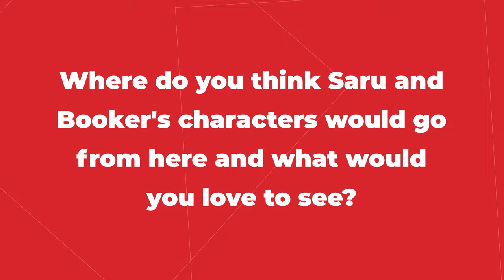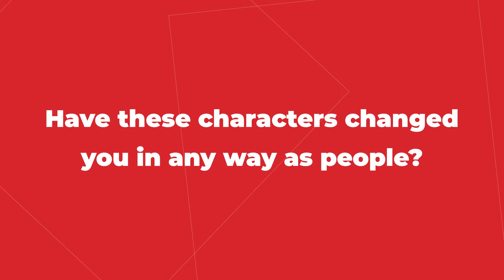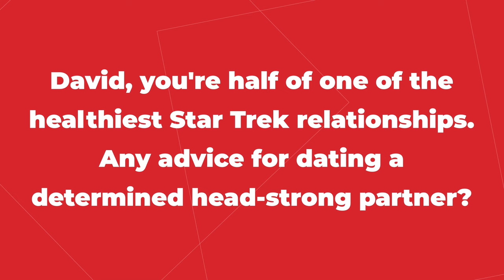Doug Jones and David Ajala Dish on Star Trek: Discovery's Final Season | Interview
Star Trek: Discovery is coming to an end with season fine, which is currently airing on Paramount+, and MovieWeb's Greg Archer was joined by stars Doug Jones (Saru) and David Ajala (Booker) to discuss the final season, where they see their characters going from here, and what they'll remember most about the show and their characters.